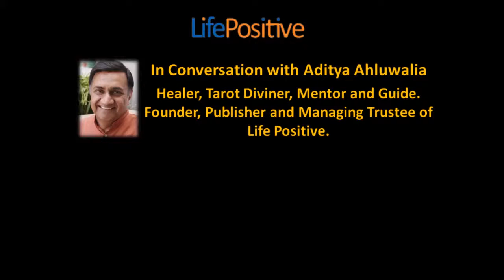Why is there so much struggle in life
Why do we struggle in life?